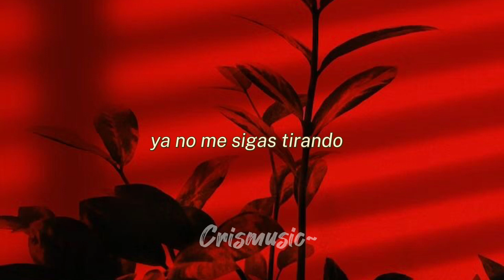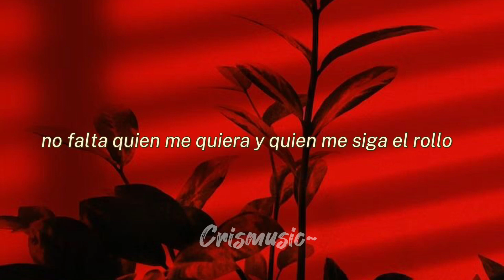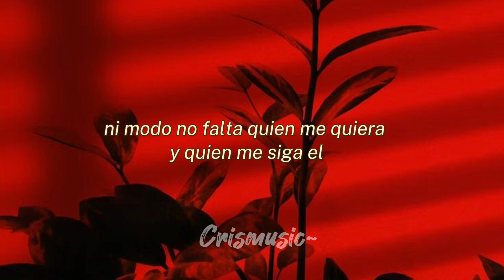Indispensable - Carin Leon - (letras/lyrics)